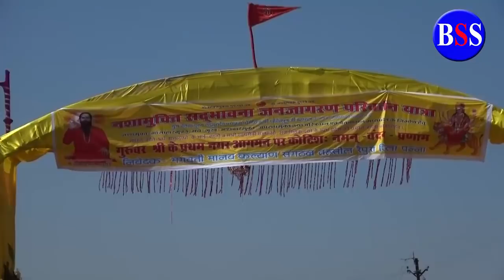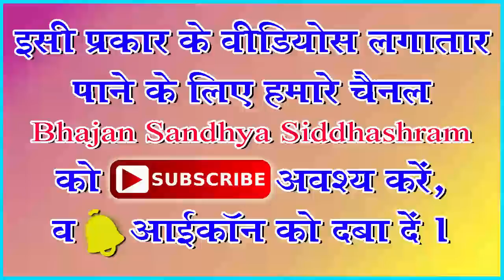darshan deve aa rahe karuna ke nidhan new Babulal song in Hindi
jai mata ki
jai guruwar ko to all of you
In this channel we would provide to all of you many types of devotional songs like Sadguru bhajan, maa Durga ji song, and many more musical videos. so if you Subscibe this YouTube Channel and press bell icon then you have to easily find every notification of uploaded videos in near future.
finally we requested to you that after watching videos of this channel please hit like button and give your precious comments about that video.